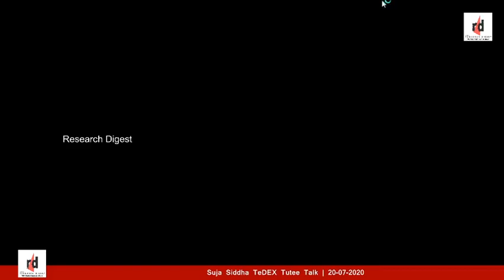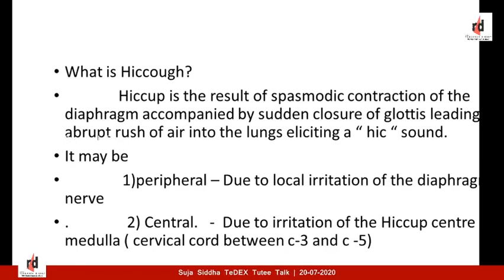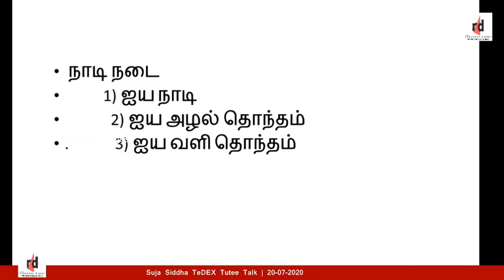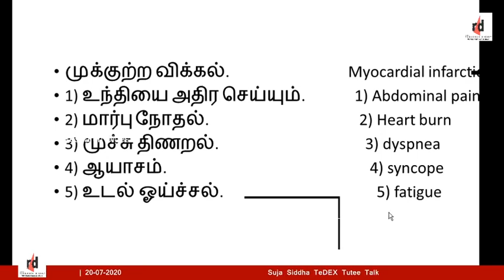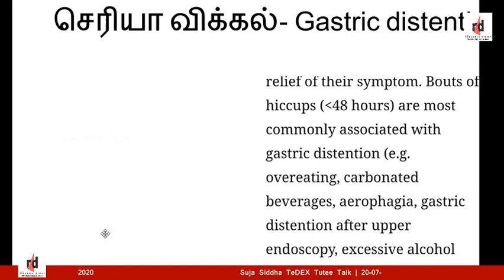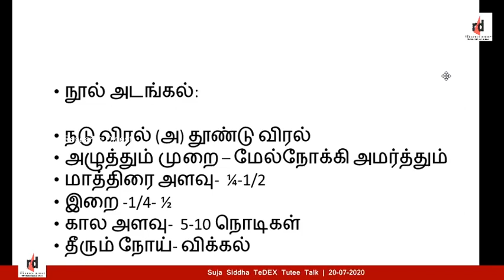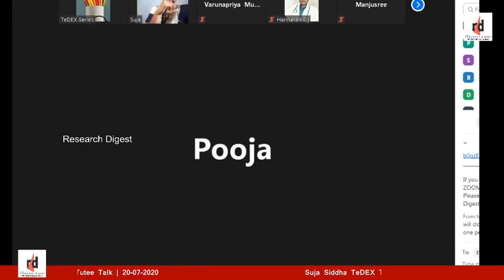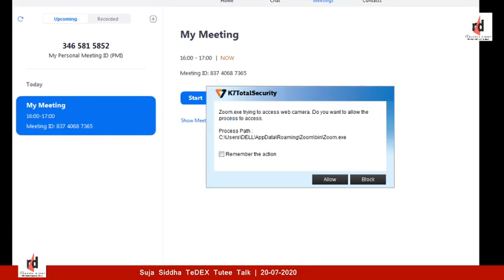விக்கல் சித்த மருத்துவம் மற்றும் அறிவியல் ஓப்பீடு - எளிய சிகிச்சை முறைகள் | Dr. Suja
How to treat hiccups in siddha, reason behind